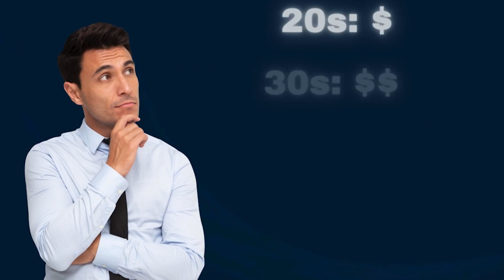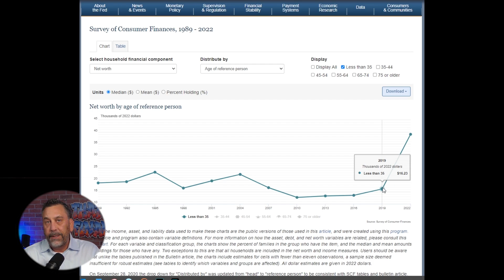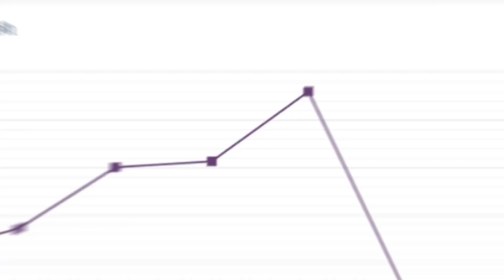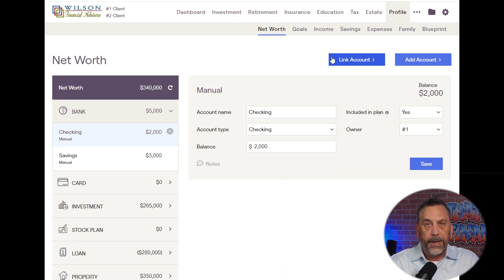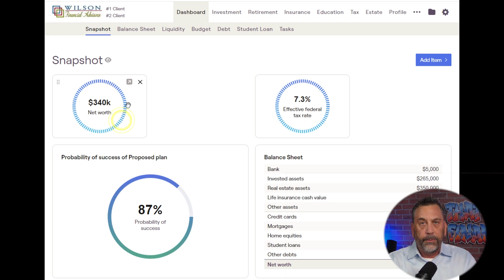Average Net Worth By Age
Ever wondered how you stack up against other people when it comes to your net worth? Well, lets take a look at the average net worth of Americans.

This data comes from the Federal Reserve Board survey. And every three years, the Federal Reserve will release this information. The latest survey was just completed in October 2023 from information it gathered for 2022.

Helping you to be wise with your money!

I want you to be more confident in your future:
whether that be through preparing for retirement,
financial planning, portfolio analysis, or college planning.

I trust the information you receive through these videos
proves helpful with your personal financial situation!

I am looking forward to seeing you achieve your financial goals!